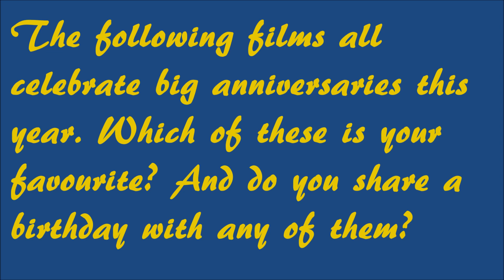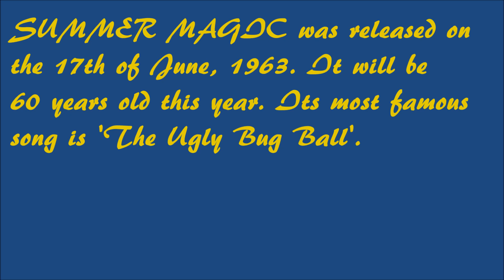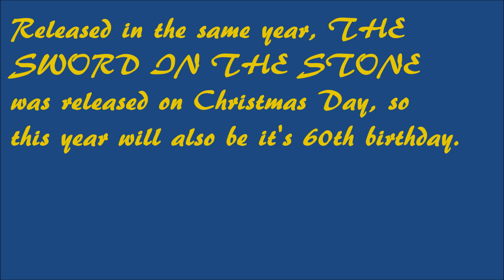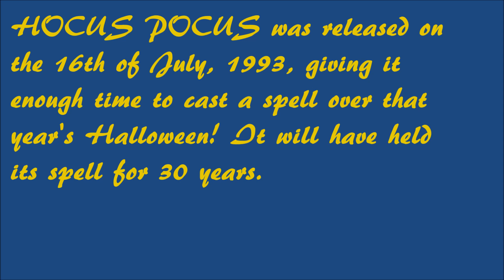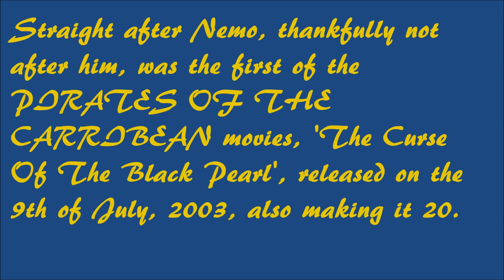2023...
This is the year 2023. All of these films were released 40, 30, 20 or 10 years ago this year. So there is one for every generation!

How many do you remember?

We own no copyright. All copyright goes to the respected artists who made these films possible.